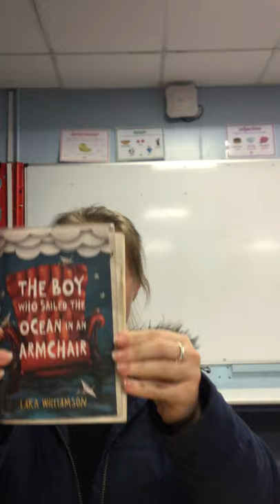Class read chapter 1 video 120121